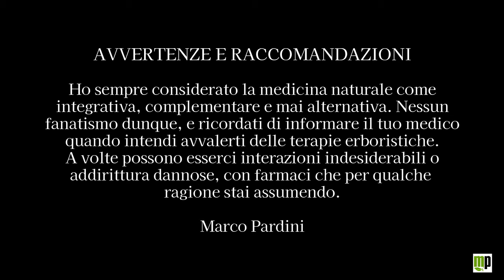VErba volant - Enagra o anche enotera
Una pianta dalle fioriture gialle che cresce facilmente nei campi anche arati da nord a sud.